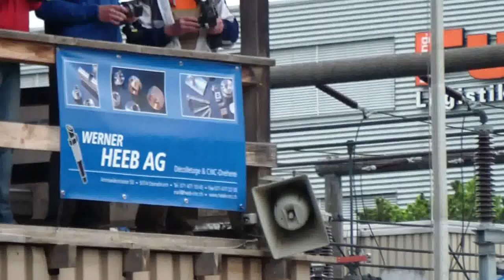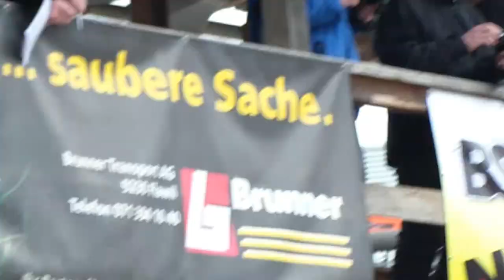CS Oberbüren (SG) 13 mai 2012, Thierry M. 1/2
1/4 finale experts, Thierry M.